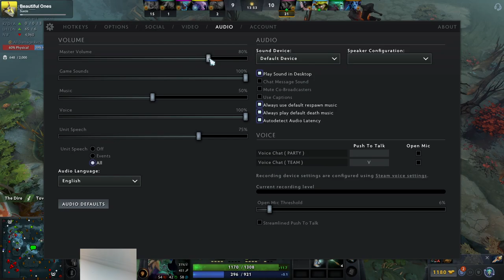Dota 2 - Mac plays a game with TortedeLini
That time I played a game with the Dota 2 guide guy Tortedlini and he was a bit of an ass to be honest -- Watch live